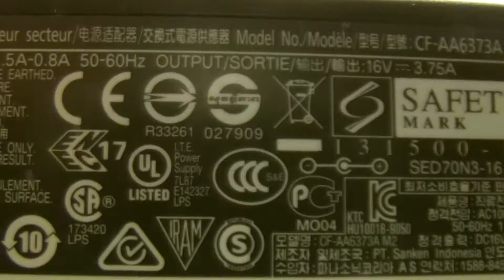PANASONIC CF-AA6372B M3,CF-AA6373A M2,CF-M2 adapters,Laptop AC Adapter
Parameters:16V,3.75A, 60W
Models Number:
PANASONIC CF-AA6372B M1
PANASONIC CF-AA6372B M2
PANASONIC CF-AA6372B M3
PANASONIC CF-AA6373A M2
PANASONIC CF-M2